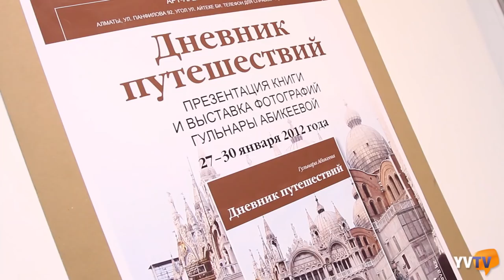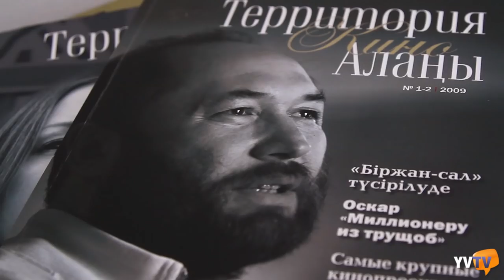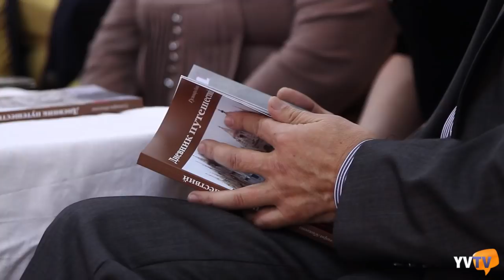КиноСвидание - Гульнар Абикеева и Ермек Турсунов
Посетить все кинофестивали, познакомиться с мировыми кинозвездами, увидеть Канны и не написать об этом книгу - просто преступление. Гульнар Абикеева, ведущий кинокритик страны, выполнила свой киноведческий долг и написала книгу "Дневник путешествий". Каннский кинофестиваль, Берлинале, рандеву с французским кино! Это лишь некоторые главы книги и жизни Гульнар Абикеевой. Мы побывали на презентации книги и узнали много интересного не только о закулисной жизни мировых фестивалей, но и о новинках казахстанского кино, которые в скором будущем возможно представят нашу страну на Каннском кинофестивале. Жадыра Сахиева расскажет о работе над фильмом "Запрещённые танцы", а Ермек Турсунов расскажет о своей новой работе и о своей дружбе с великим российским(!) режиссером Тимуром Бекмамбетовым. Истинных киноценителей, я думаю, очень заинтересует конкурс, с которым вы можете ознакомиться, посмотрев этот репортаж. Ответы принимаются в комментариях на Юви.